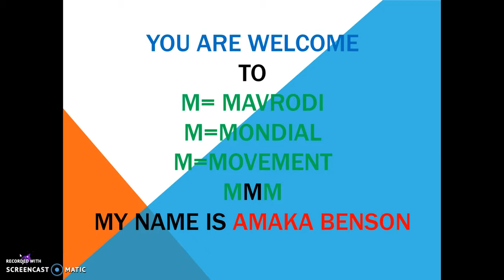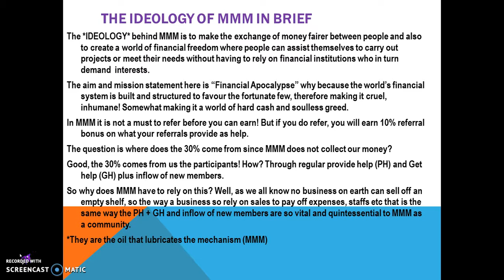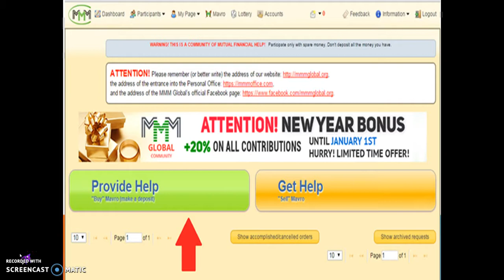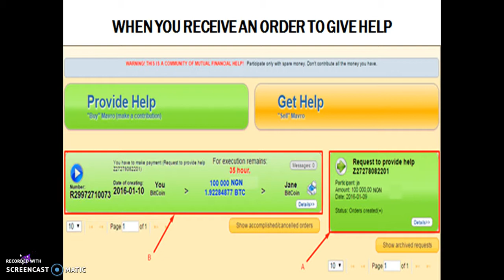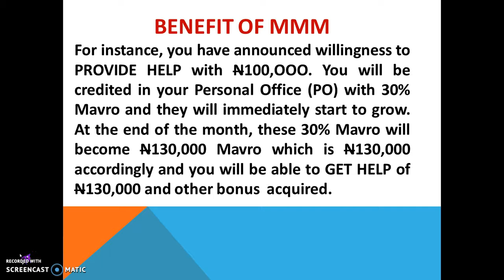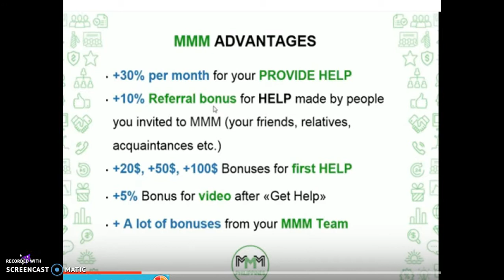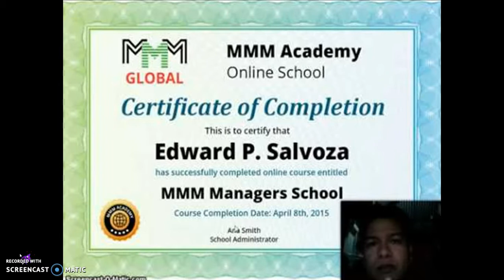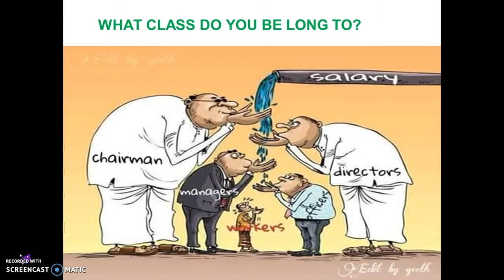MMM IDEOLOGY BY AMAKA BENSON (10th Batch MMM Guiders School)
HOW TO GROW YOUR MONEY WITH MMM